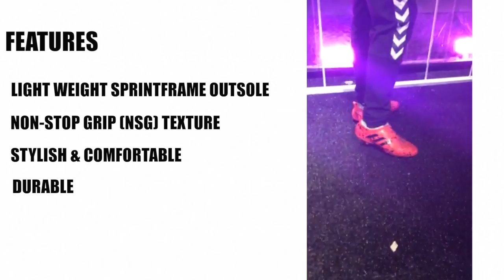ADIDAS GLITCH Review 17 Mirage Pack Review Fitting Session Experience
ADIDAS GLITCH Review 17 Mirage Pack Fitting Session Experience

I managed to make my way down to Shoreditch High Street (London) to try on the NEW  mirage designs for the GLITCH 17s.

Now I didn't get a chance to play in them yet ( Suppliers feel free to send a pair ; ) But I spoke to the wonderful members of staff, who explained every single detail about the boots.

You can't buy these in the retailers yet BUT you can download the GLITCH APP and I'll be happy to give you a GLITCH code so you can get the full experience, try them on and hopefully buy : )